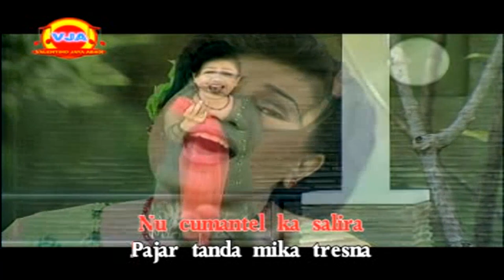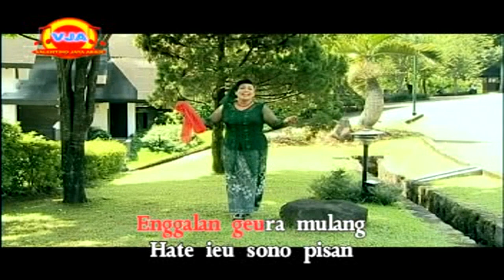Detty Kurnia - Karembong Beureum (Original VCD Karaoke)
Title : Karembong Beureun
Voc : Detty Kurnia
Cipt : Endang Oghut
Kendang : Opik
Suling : Deden
Gitar : Jimi Pro / N'de Ablay
Studio : LDR Reccording
Oprator : Gun's Raka
Mixing : Man's Loyor
Lokasi : Ranca Upas & Situ Patengang (Ciwidey)
Produser : Franshendrik Tambunan
Album : Album Pop Sunda Baru Dan Seleksi 2010
Video Klip : B&C Production / Adim Balock
Produksi & Distributor : PT. Valentino Jaya Abadi / VJA
Release : 2010

Playlist Full Album Pop Sunda Baru Dan Seleksi 2010 Seni Apriliani & Iyank Luchcu

Tonton Juga Album Lain Dari Produksi PT. Valentino Jaya Abadi / VJA
Playlist Full Album Sunda Terbaru Dewi Azkiya (Kagoda)
Playlist Full Album Sunda Wina